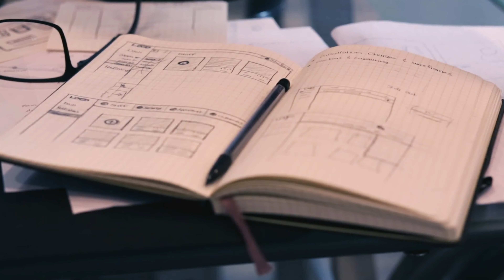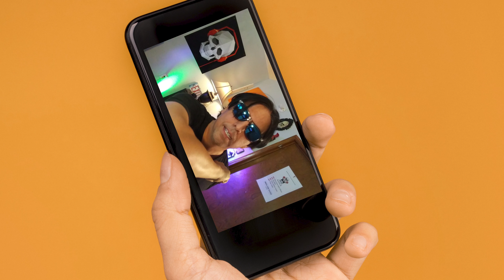Como incrementar tu memoria ,tecnica basica,primera parte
Como incrementar tu memoria ,tecnica basica,primera parte . Aprende como logras algo que no crees que puedes hacer , en este simple ejercicio te demostraras que puedes incrementar tu memoria en unos cuantos minutos  ...esto es solo el comienzo  de lo que vas a empezar a aprender en el canal. No nacemos con poderes mentales ,pero si  podemos lograr una mente maestra y en algunos casos mentes supremas .